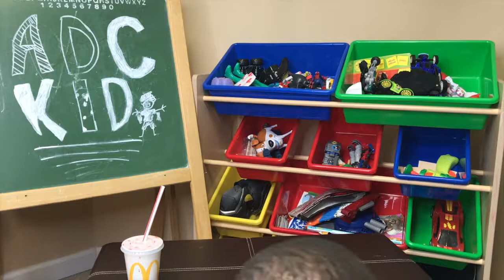Behind The Scenes w/ Gabe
Time to go behind the scenes again with Gabe as we gear up for a new season of GabeFacts. We will have a special Gabe Fact this Christmas, along with a new promo for the live show of Gabe's Court. Want to have your questions answered live on Gabe's Court?

ADC KID-Making Moments that will last for a lifetime!™